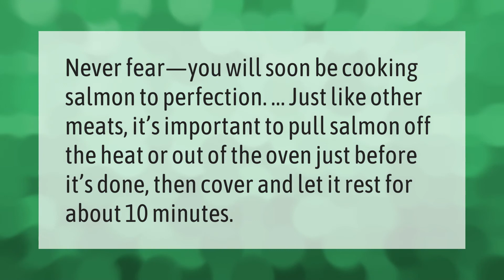At what temperature is salmon considered cooked?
00:00 - At what temperature is salmon considered cooked?
00:35 - Does salmon need to rest?

Laura S. Harris (2021, July 14.) At what temperature is salmon considered cooked?
    AskAbout.video/articles/At-what-temperature-is-salmon-considered-cooked-258536